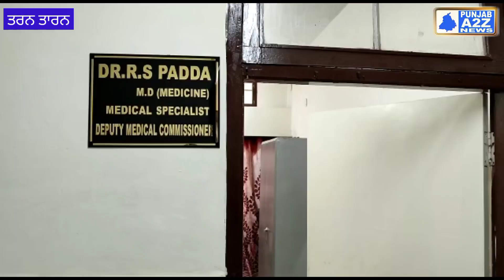ਸਰਕਾਰੀ ਹਸਪਤਾਲ ਦੇ ਡਾਕਟਰ ਨੇ ਪਿੱਤੇ ਦਾ ਆਪ੍ਰੇਸ਼ਨ ਕਰਦੇ ਸਮੇਂ ਕੱਟ ਦਿੱਤੀ ਮਰੀਜ਼ ਦੀ ਨਾੜ